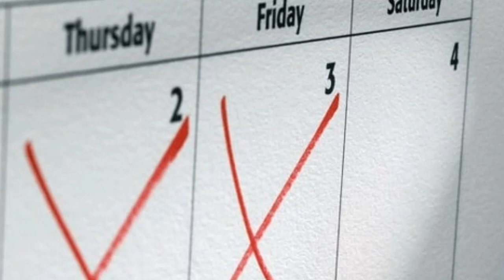সপ্তাহে তিন দিন ছুটি|| Three Days Weekly Off For Workers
New Zealand is thinking about three days weekly off for workers